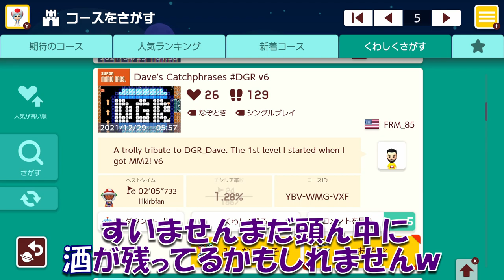甲羅1つでめっちゃ右に進める方法が凄いwww マリオメーカー2